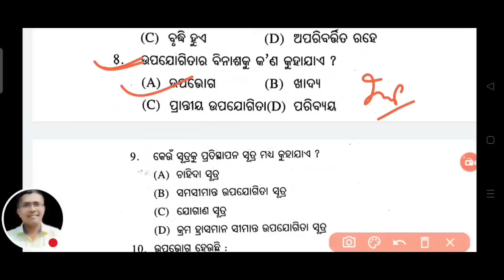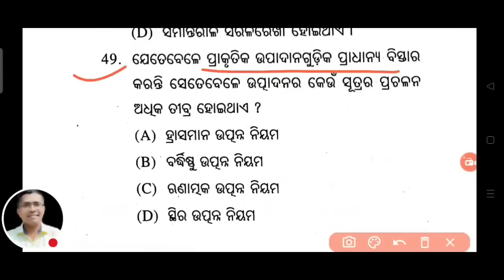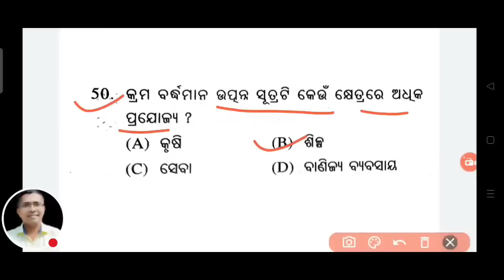50 board mcq questions, +2 2nd year Economics